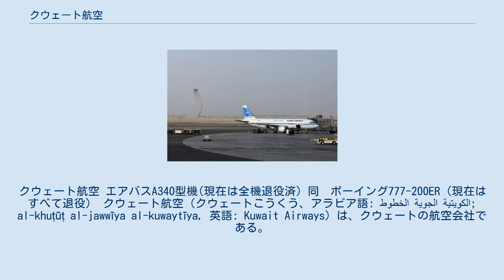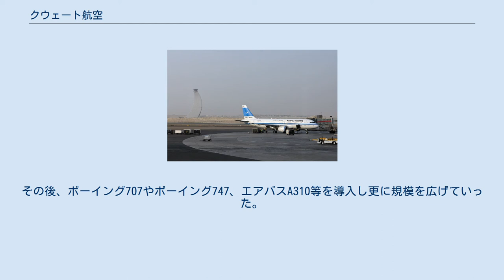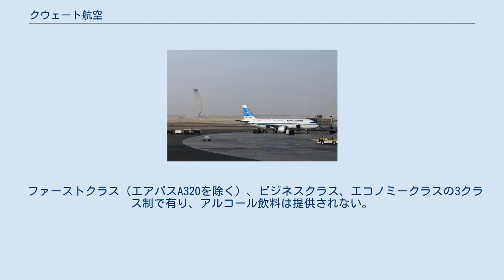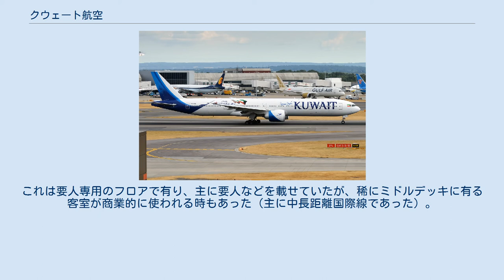クウェート航空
クウェート航空 エアバスA340型機(現在は全機退役済) 同　ボーイング777-200ER（現在はすべて退役） クウェート航空（クウェートこうくう、アラビア語: الخطوط الجوية الكويتية‎; al-khuṭūṭ al-jawwīya al-kuwaytīya, 英語: Kuwait Airways）は、クウェートの航空会社である。
アラブ航空会社機構(Arab Air Carriers Organization)の一員で主に中東、南アジア、東南アジア、ヨーロッパ、北アメリカを結んでいる。
 1953年にクウェート・ナショナル・エアウェイズとして設立された。
1954年にダグラス・ダコタで運航を開始し、翌年の1955年に現在の社名になった。
当初はクウェート政府が50％を出資していたが、1962年にクウェート政府が全額出資することになり国有化された。
 1963年に初のジェット機であるデ・ハビランド コメットを受領。
その後、ボーイング707やボーイング747、エアバスA310等を導入し更に規模を広げていった。
 しかし、1990年のイラクによるクウェート侵攻で保有機はイラク軍に奪われ、イラク航空に編入された。
翌1991年の湾岸戦争でそのうちの4機（ボーイング767が9K-AIB/AICの2機、エアバスA300が9K-AHF/AHGの2機）が破壊され大きな打撃を被った。
 湾岸戦争終結後は破壊された施設・機材の復旧を行い、現在に至っている。
 2016年12月のB777-300ERを導入を機にブランドイメージを一新した。
(現行機の塗装変更は未実施) 2017年7月にB777-300ERの導入が完了し、A340、B777-200の運航を終了した。
そして、2019年1月31日に自社の唯一の商業的使用が可能なボーイング747(-400の9K-ADE)が定期便の役目を終えた。
ラストフライトの区間はドーハ・クウェート線であった。
その後、同年5月24日にオランダのエンスヘデへのフェリーフライトを行ったが、恐らくそこでスクラップにされると思われる。
 ファーストクラス（エアバスA320を除く）、ビジネスクラス、エコノミークラスの3クラス制で有り、アルコール飲料は提供されない。
 2015年7月現在 ボーイング製航空機の顧客番号（カスタマーコード）は69である。
 引退済みのボーイング747-400M 新塗装のボーイング777-300ER 旧塗装のエアバスA320-200 この他にも、1機のエアバスA300-600、1機のエアバスA310-300、1機のエアバスA319、1機のエアバスA320、2機のエアバス340-500、1機のボーイング747-8BBJが似た塗装を施しているが、これらは政府専用機としてクウェート政府が所有する。
 なお、退役したボーイング747-400Mにおいては、アッパーデッキ（2階席）へは、収納式の階段があった。
これは要人専用のフロアで有り、主に要人などを載せていたが、稀にミドルデッキに有る客室が商業的に使われる時もあった（主に中長距離国際線であった）。
なお、ミドルデッキの真ん中に手術台になる場所もあった。